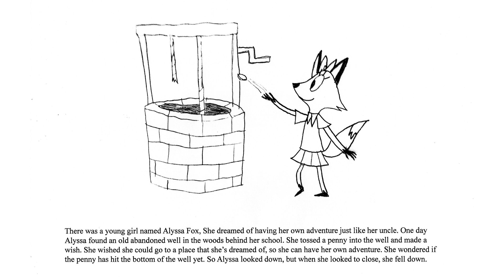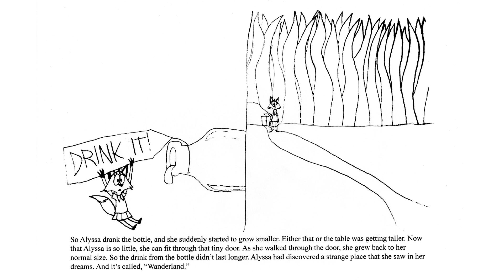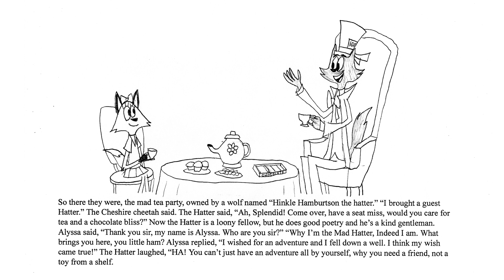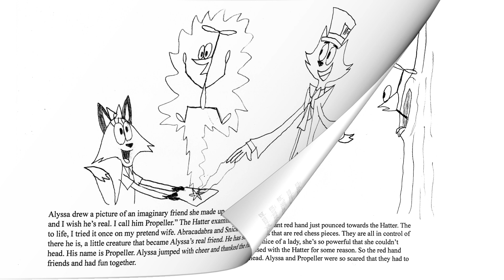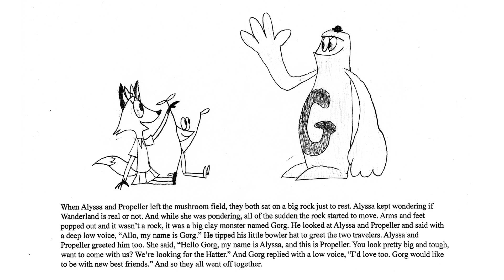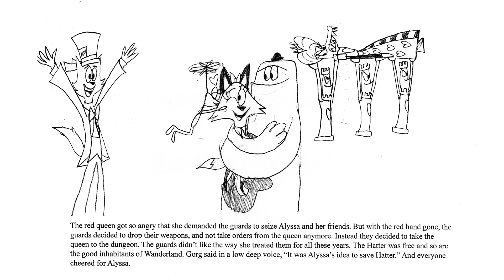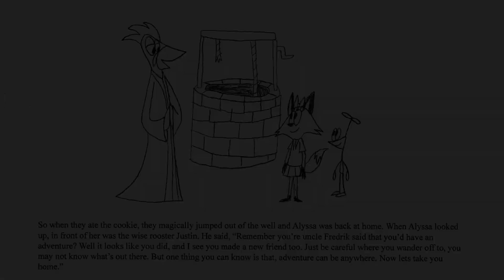Alyssa in Wanderland - My first original story book from 2015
I found my old book I made a long time ago back when I was at college. I decided to scan the pages and make it into a video so I can share it with my fans online. I hope you like it. It's an old design so there will be some scribbles left and some mispronouncing in the story. Still, enjoy it while you'd still like to.